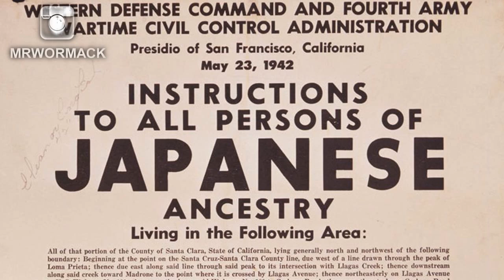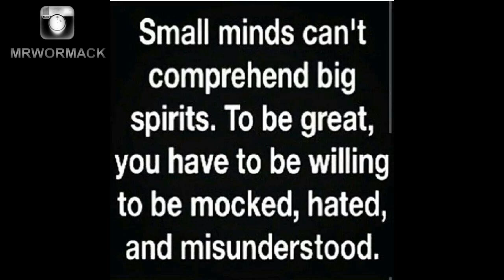2017: YEAR OF THE EXECUTIVE ORDER